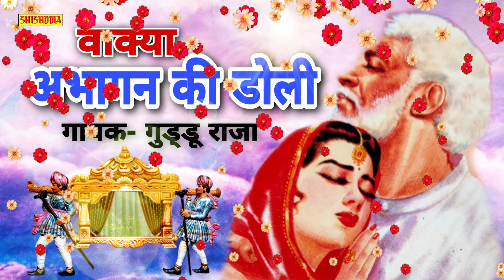QUAWWALI- WAQYA -ABHAGAN KI DOLI || SINGER -..GUDDU RAJA|| SHISHODIA MUSIC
Shishodia Music Presents...
QUAWWALI- WAQYA -ABHAGAN KI DOLI

SINGER - GUDDU RAJA

TITLE 01 ABHAGAN KI DOLI SAJI RAH GAYI
02 HADSON NE MUJH ME ITNA HOSLA RAHNE DIYA

Label:- Shishodia Music